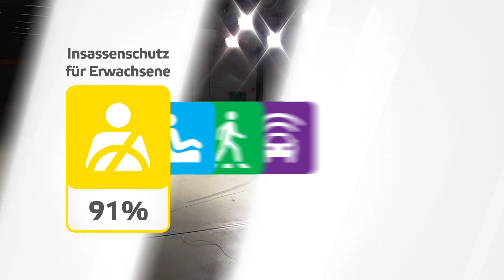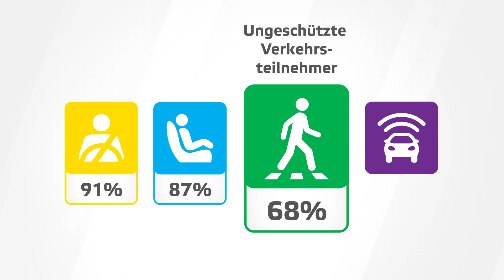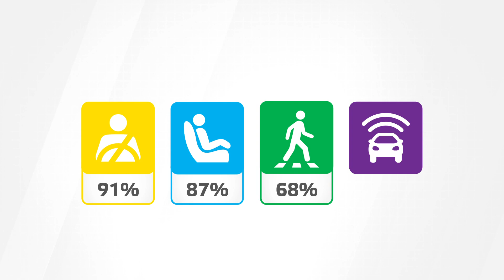Mazda MX-30 im Crashtest | ADAC & Euro NCAP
Der Mazda MX-30 im Euro NCAP-Crashtest.